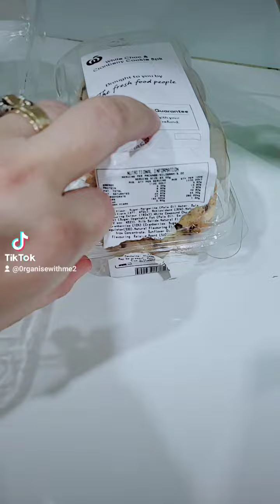👌🏻my tiktok page🤳👌🏻follow me 😉😉